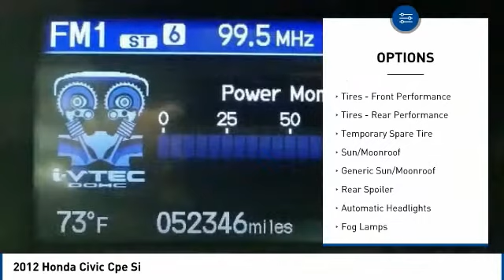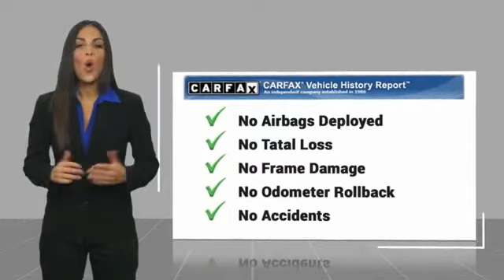2012 Honda Civic Cpe State College PA 205057A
2012 Honda Civic Cpe Si

Stocker Subaru
1454 Dreibelbis Street

Black 2012 Honda Civic Si FWD Close-Ratio 6-Speed Manual 2.4L I4 DOHC 16V i-VTECWe at Stocker Chevrolet appreciate your time and understand you have better things to do than shop for a new Chevrolet. That s why we price our online vehicles well below market averages! We want you to feel confident your not overpaying when you purchase your new Chevrolet at Stocker Chevrolet. Come in today and see why Stocker Chevrolet is the fastest growing Chevrolet dealerships in PA! Recent Arrival! Odometer is 16967 miles below market average! 31/22 Highway/City MPG Awards: 2012 KBB.com 10 Best Sedans Under 25,000 2012 KBB.com Top 10 Coolest New Cars Under 18,000 2012 KBB.com 10 Best Family Cars 2012 KBB.com Best Resale Value Awards 2012 KBB.com 10 Best Green Cars 2012 KBB.com Brand Image Awards2016 Kelley Blue Book Brand Image Awards are based on the Brand Watch(tm) study from Kelley Blue Book Market Intelligence. Award calculated among non-luxury shoppers. Kelley Blue Book is a registered trademark of Kelley Blue Book Co., Inc.Call or email today to make an appointment with one of our GREAT GREAT sales professionals who will show you how easy it is to buy your new Chevrolet from Stocker Chevrolet!